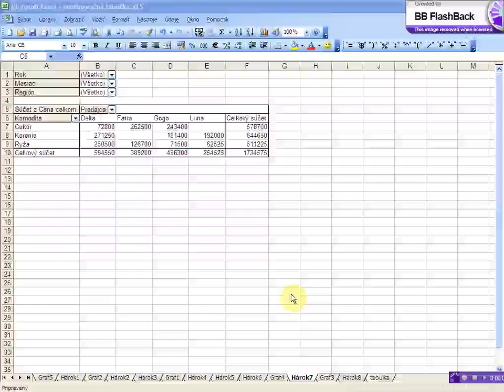vytvorenie grafu z existujucej kontingencnej tabulky x264